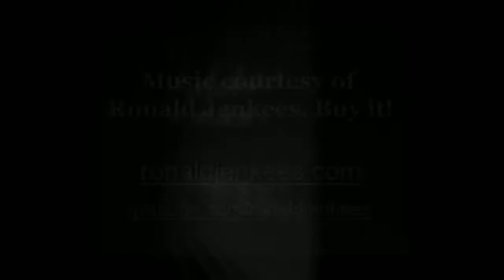When Graphic Artists Get Bored - Chimaera 13 SPECIAL EDITION Read the Rules [Worth1000]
Worth1000.com hosts amazing daily art contests around photo-editing, photography, illustration and more! All images used in this video were made by amateur artists for the Chimaera 13 - SPECIAL EDITION (Read the Rules) contest hosted at Worth1000.com!

CONTEST: Chimaera 13 - SPECIAL EDITION (Read the Rules)
DESCRIPTION: Three, three, three beasts in one!

FULL LIST OF ENTRIES FEATURED

 - "What do I eat? Are you food?" by wrwrmcr